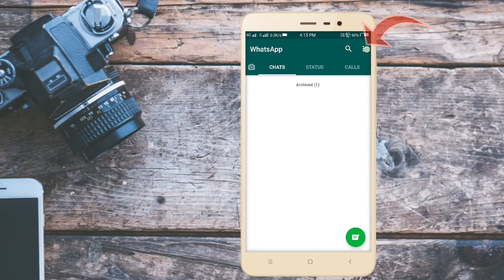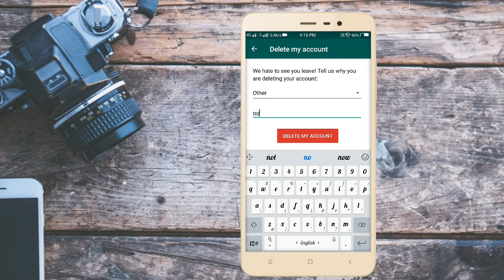How to delete Whatsapp account permanently? || Whatsapp account कैसे delete करें ?|| (2021)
In  this video I will show you that how to delete whatsapp account permanently in 2021 in just 1 minute.